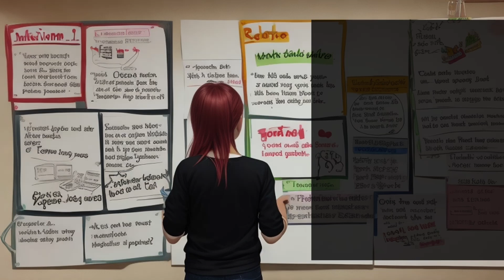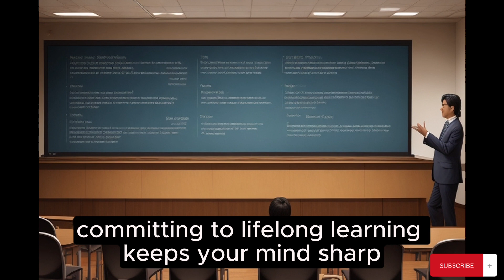10 Good habits that can change your life forever | Motivational video | Life changing video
Here are 10 good habits that can positively impact and change your life.